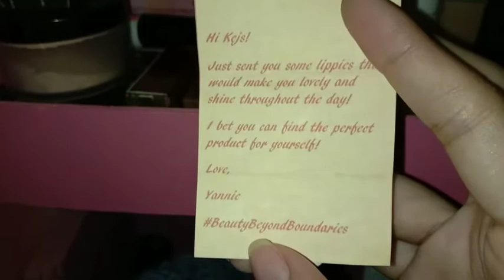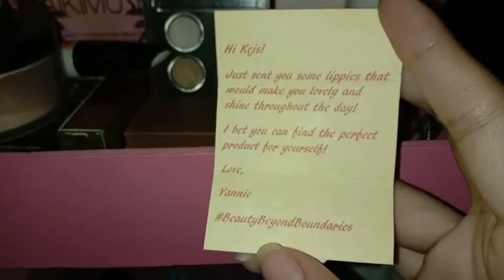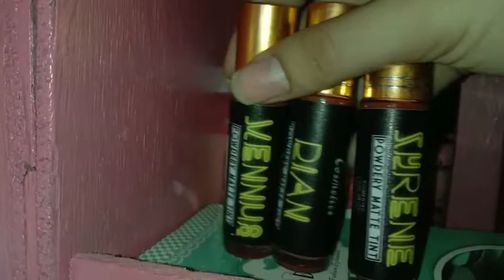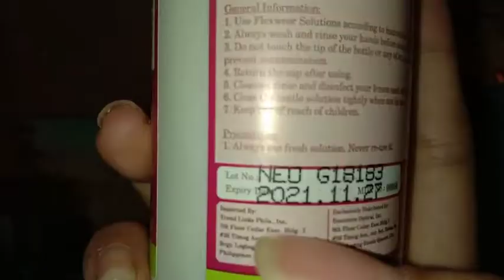DIY VANITY MIRROR (ANG GANDA!!!) | ITS KITTEN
Hi guys sobrang ganda niya ano? sana nagustuhan niyo yung naging resulta and if gusto niyo mag pagawa kindly slide to my dm ❤

 Here's the link of all the brand that i mentioned for all lip products ⤵️